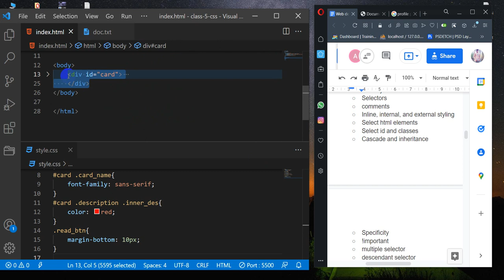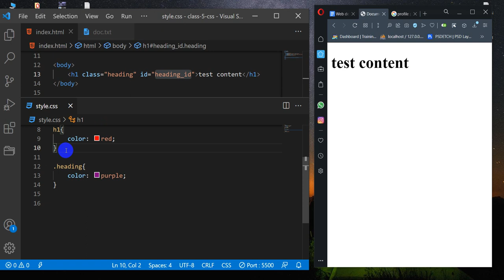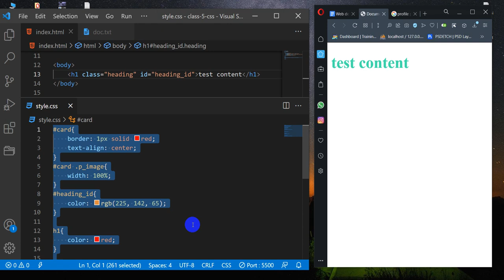css basics: 7 select id and classes